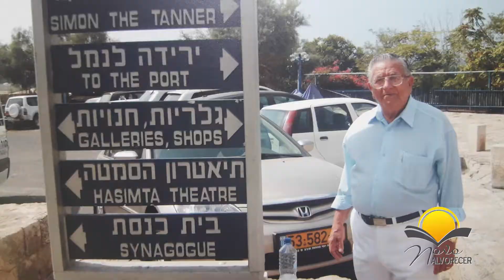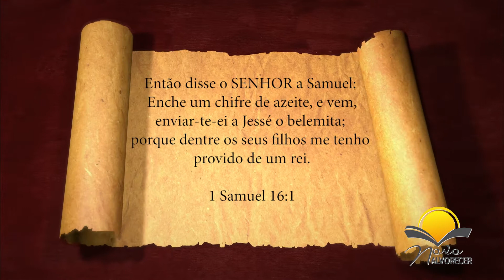Novo Alvorecer 11 e 12 julho